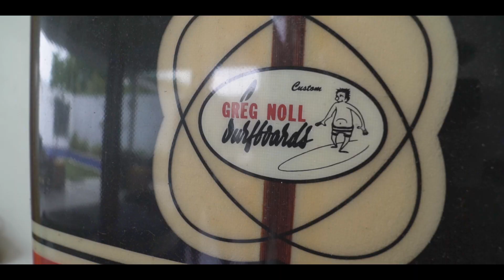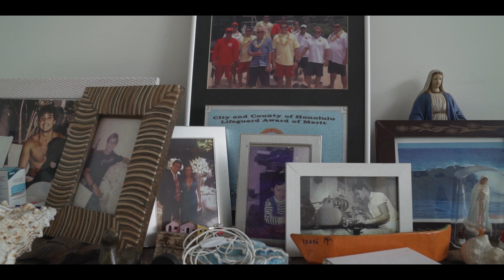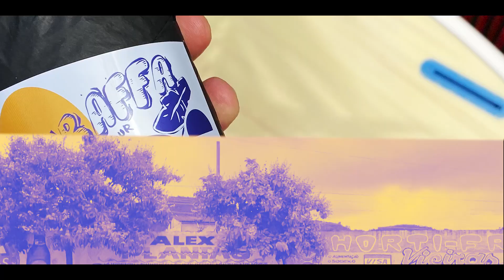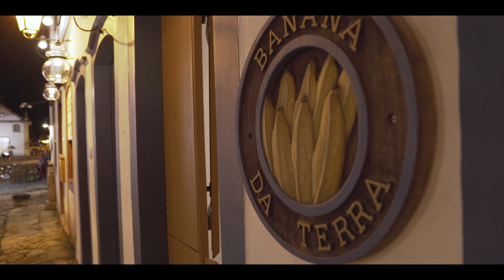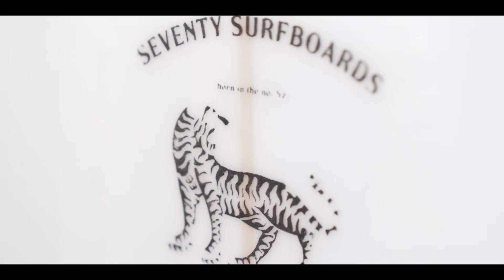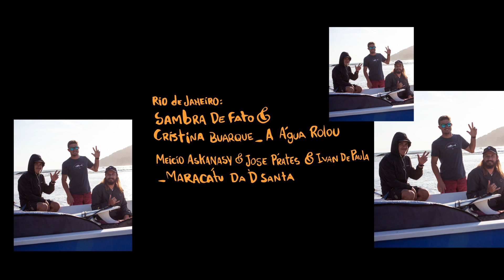This is ZIODOESBRAZIL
Travel through Brazil with an eclectic cast of characters as they search for culinary experiences, waves and adventure during a Ziobaffa original documentary. Narrated by Ziobaffa's favorite crazy uncle, Jason Baffa, come along as we meet Brazilian surfing pioneer Rico de Souza, creative gastronomists Chef Eudes Assis and Chef Dario Costa, surfboard shaper Joaquim Batista Junior and track down some swell with Andrew Serrano, Alexandre Wolthers , Victor Bernard, Kaue Auzier and Piergiorgio Castellani. Additional appearances by Andrea Lopes, Caio Teixeira, Dulmar Simões and Massimo De Grandis.

Narrated by Jason Baffa
Cinematography and Editing Gian Maria Cecchetti
Water Cinematography Pedro Abreu
Additional Footage Paulo Barcellos and Felippe Dimadi

Sound & Music Mixer Gian Maria Cecchetti

Graphic Design Ciro Bicudo
Visual Effects Gian maria Cecchetti
Script Supervisory Tiago Brant
Still Photography Jason Baffa & Gabriela Haydee
Production and Logistic Coordinators Paula Veronesi, Tiago Brant, Massimo De Grandis

Special Thanks to Sebastião Assis, Madalena Assis, Pedro Fujarra, Patricia Santella, Camila Geoffroy, Jaipa, Marcelus Viana, Rafa and Perna.